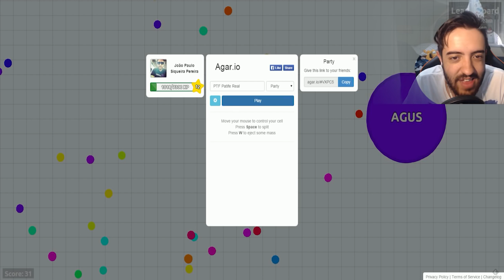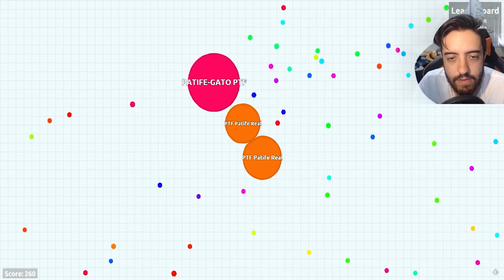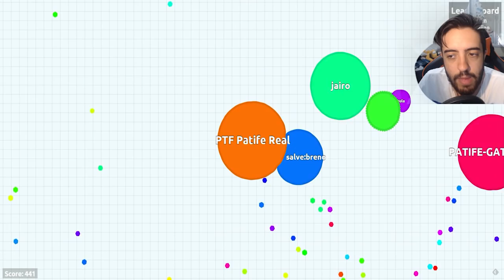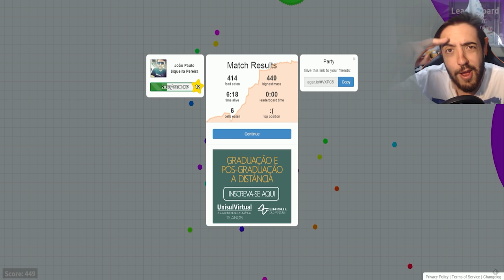AGAR.IO COM A PATIFARIA: PARTIDA MUITO TRETA!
Aquela partidinha DELICIA de AGAR.IO com a galera!

Valeeu!